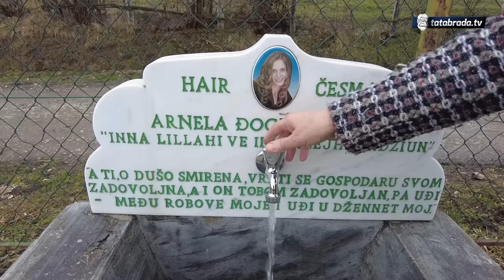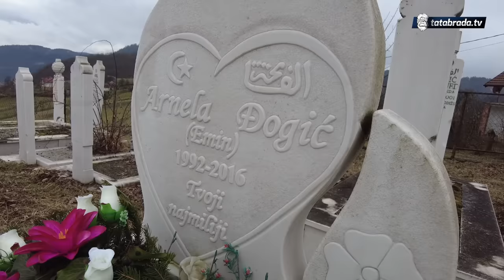Nastavak ispovijesti roditelja mučki ubijene Arnele Đogić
Podsjećamo, Avdiji Selimoviću i Murizu Brkiću, dželatima koji su tada 24-godišnju Arnelu na nezabilježeno svirep i brutalan način usmrtili, a zatim njeno tijelo bacili niz 70 metara duboku liticu, izrečena je presuda od po 40 godina zatvora.

ĆEHAJE B.B,
Srebrenik 75350